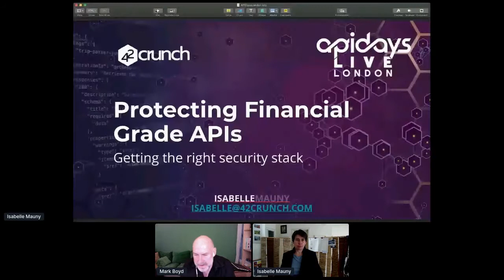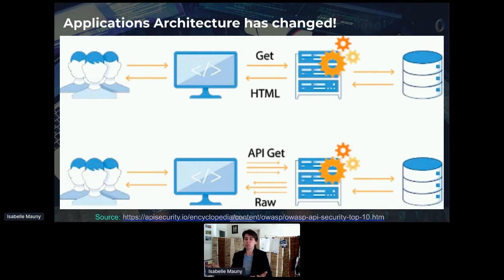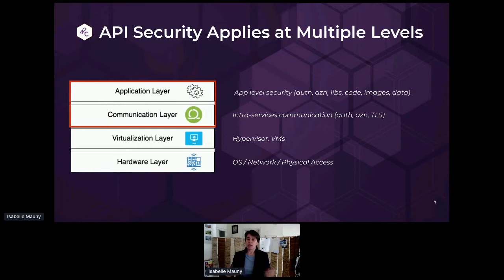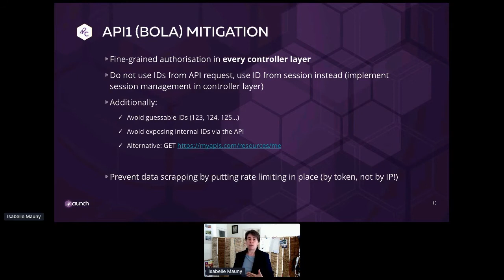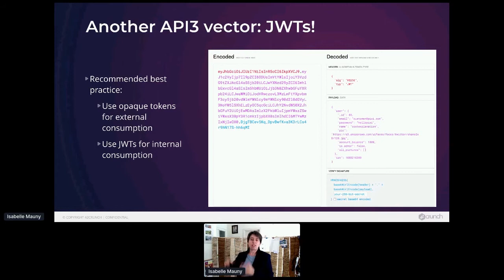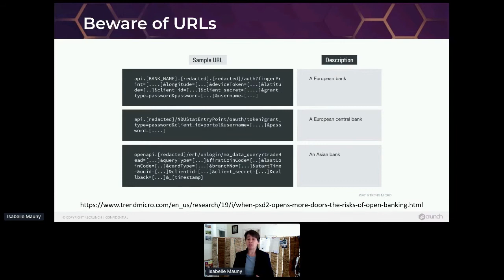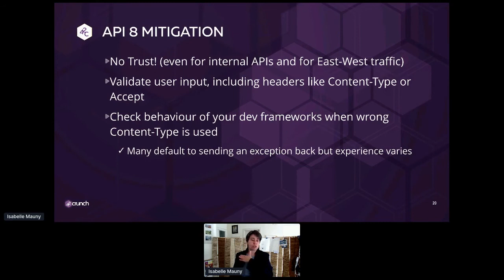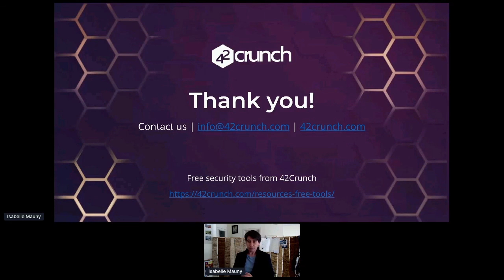Apidays LIVE London 2020 - Protecting financial-grade APIs - Getting the right API Security stack!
Protecting financial-grade APIs - Getting the right API Security stack!
Isabelle Mauny, CTO at 42Crunch